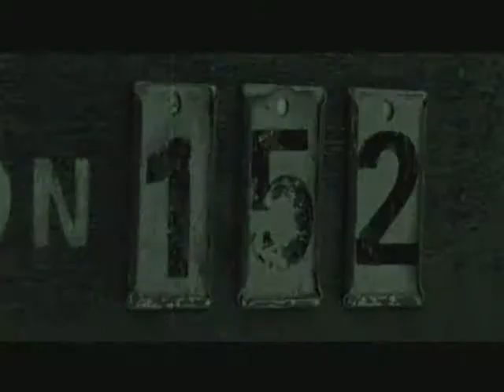30 Dead Men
30 Days of Night with Lacuna Coil " When A Dead Man Walks".